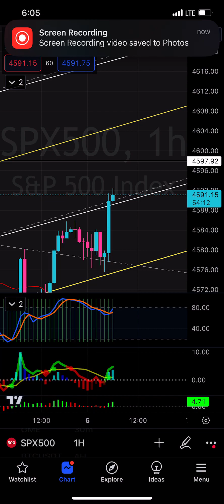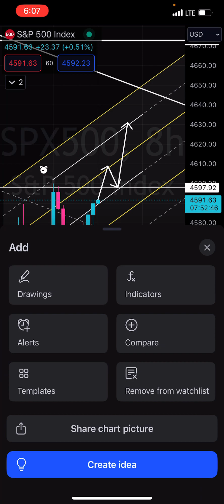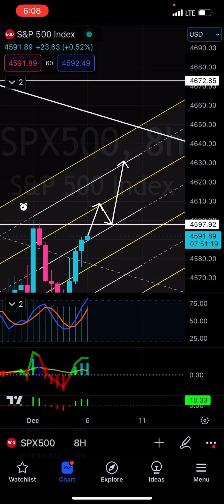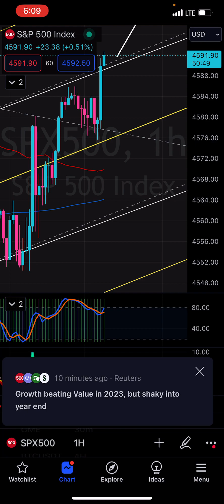SPY to $467? The probability of Squeezing - Patreon.com/butimnotatrader